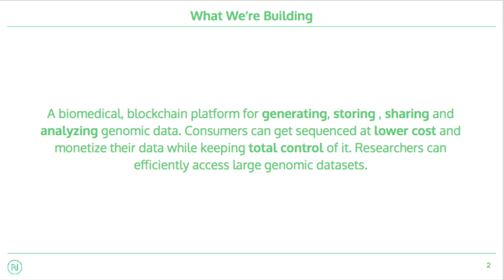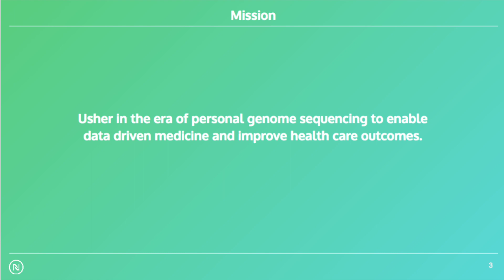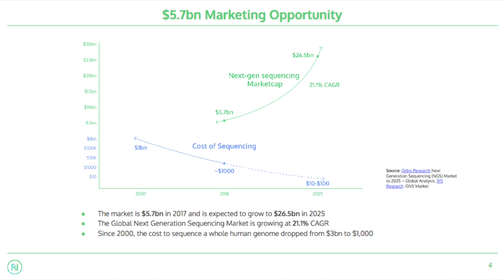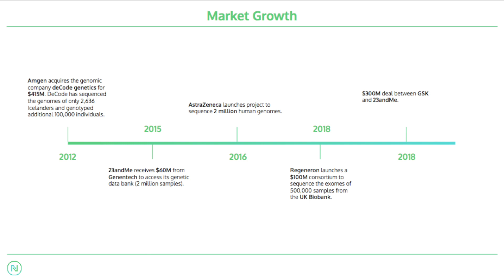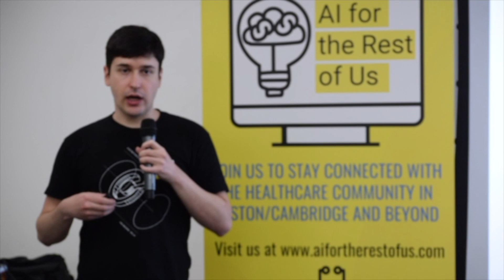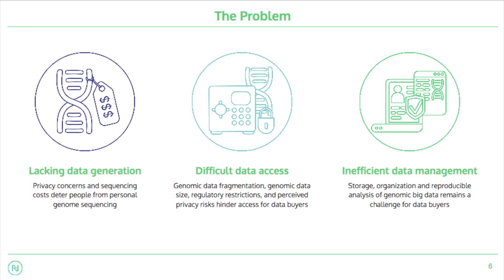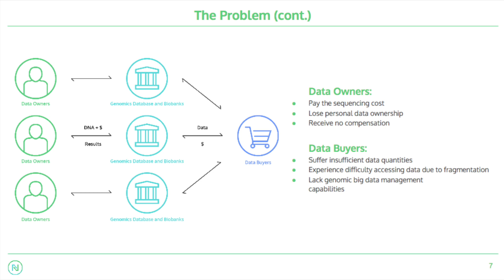Nebula Genomics - Dennis Grishin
Dennis Grishin, co-founder and CSO of Nebula Genomics talks about his work at Nebula Genomics.

AI for the Rest of Us is a meet up group based out of Boston/Cambridge that aims to accelerate the conversation around the adoption of advanced technologies in healthcare